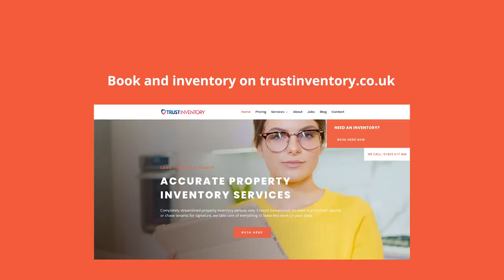Inventory Check in with Tenants in Bristol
2 hours delivery on all our reports, super-fast whilst still comprehensive, accurate and consistent inventories to protect the property owner and the tenant's deposit.